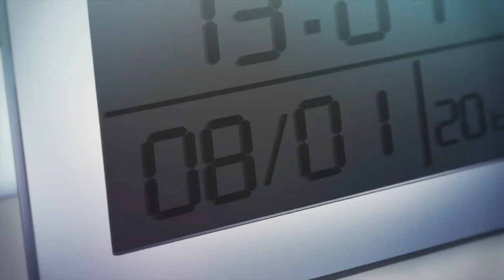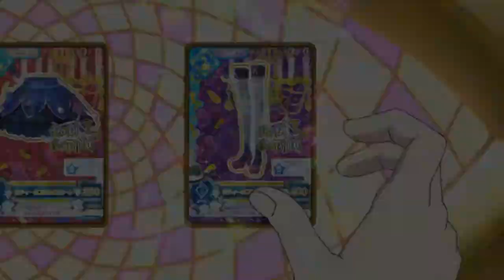[RAW] Superheroes (Happy Birthday Elsa)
Where do I even begin.

1st you're one of my best friends that I love with all my heart
2nd you really touched me when you asked me to co-lead along side of you to open RAW.
3rd I pray you have a wonderful birthday, I'm giving you this mep a day early cause I'm really proud of our members and wanna show this off.
and 4th each of our members plus myself wanna wish you a Happy Birthday and we're so blessed to be apart of this studio

Editors that took part:

1. xx91shugocharaxx (Umi) - K-on!
2. Randommirokulover - Amnesia
3. Marialenahime19 - Gekkan Shoujo Nozaki-kun
4. xFoldedPages - Free!
5. dangoesque - Wolf Children
6. AkaiLidium - Kyoukai No Kanata
7. MsPandaPirate - Death Parade
8. nanafreak123 (Skye) - Inuyasha (manga)
9. xtonina1981 - Inuyasha (anime)
10. xtonina1981 - Kaleido Star
11. xtonina1981 - Kimi Ni Todoke
12. xtonina1981 - Shigatsu wa Kimi no Uso
13. xNagisaKun - Chuunibyou demo Koi ga Shitai!
14. HiddenWhiteFang - Naruto
15. crisspinne - Legend of Korra
16. X1xSakuraYukkix7X - Toradora!
17. X1xSakuraYukkix7X - Princess Jellyfish
18. xtonina1981 - Aikatsu
19. ChaosGodProductions - Show by Rock
20. cawaymissella (Miss Ella) - Magi